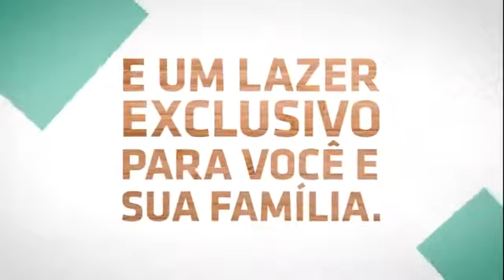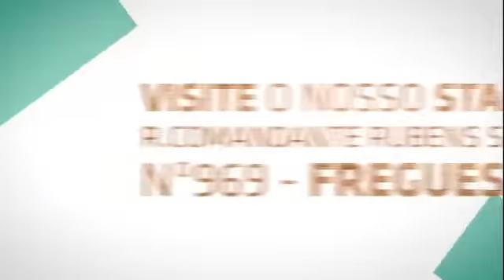F.R.C. - Freguesia - Exclusive Residence - ArtLar - Apresentação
Chega a Freguesia de Jacarepaguá a qualidade ArtLar com o lançamento Exclusive com unidades de 2 e 3 quartos com suíte e varanda Gourmet com 65m² e 80m², respectivamente, afora coberturas espetaculares com valores à preço de custo. MAIORES INFORMAÇÕES, POR FAVOR, ENTRE EM CONTATO COM FERNANDO RODRIGO DO CARMO, BACHAREL EM DIREITO, PERITO AVALIADOR JUDICIAL CNAI – CADASTRO NACIONAL DE AVALIADORES DE IMÓVEIS 10.287, CONSULTOR IMOBILIÁRIO DEVIDAMENTE INSCRITO NO CRECI.RJ 52.208 COM MBA EM GESTÃO DE NEGÓCIOS IMOBILIÁRIOS E DA CONSTRUÇÃO CIVIL PELA FUNDAÇÃO GETÚLIO VARGAS – TEL.